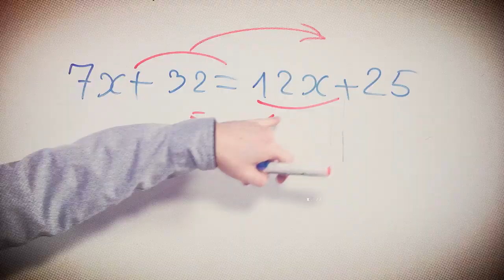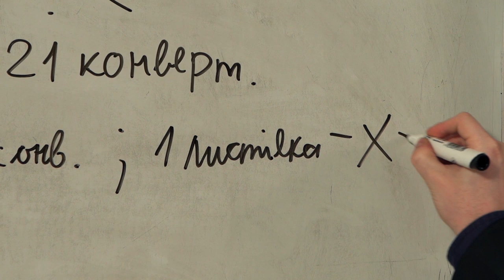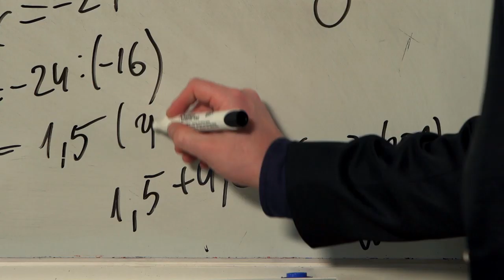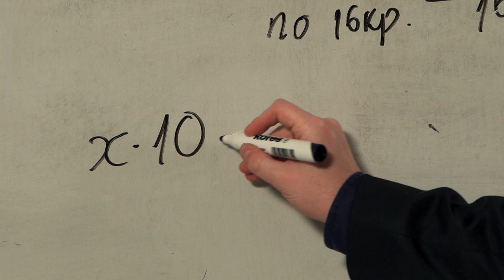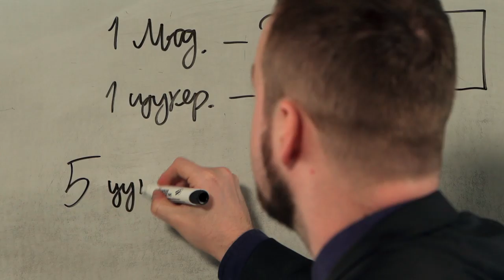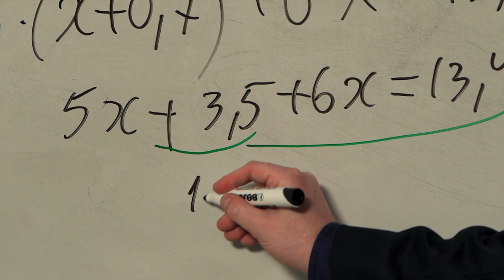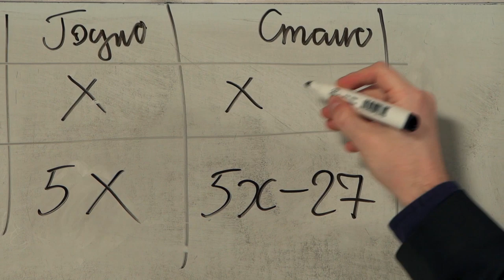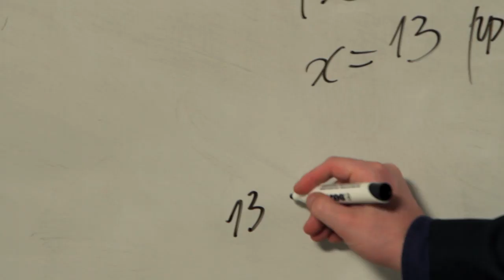6 класс, 9 апреля - Урок онлайн Математика: Решение задач вида "цена, количество, стоимость"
6 класс, 9 апреля - Урок онлайн Математика: Решение задач вида "цена, количество, стоимость"

ДЗ:
Сборной. Хацкевич А. Г., Полонский В. Б., Рабинович Ю. М., Якир М. С. Вариант 4 (стр. 107), № 213, 214, 215.